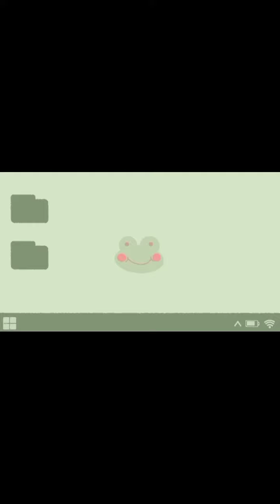sekilas tentang jurusan Bisnis Digital ~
video ini adalah salah satu tugas kuliah mahasiswa untuk memperkenalkan sekilas tentang jurusan Bisnis Digital